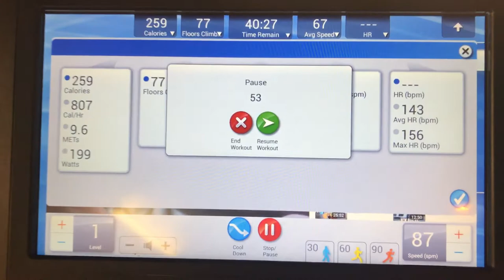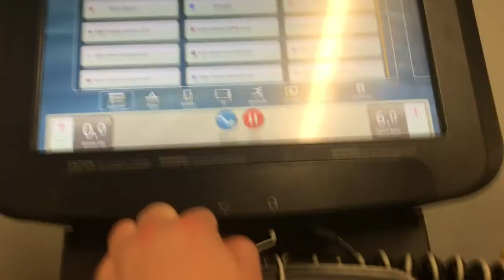DON'T JUDGE A BOOK BY ITS COVER - Growth Ep. 4